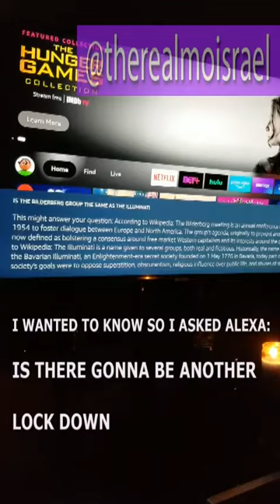ALEXA: IS THERE GONNA BE ANOTHER LOCKDOWN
Check This Short Video if You want to know IS THERE GONNA BE ANOTHER LOCKDOWN